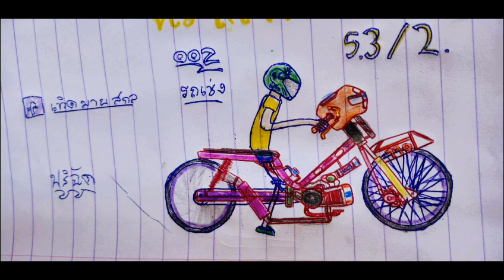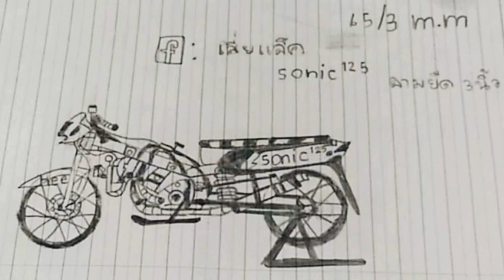ภาพวาดรถทางบ้าน ep.129 ส่งภาพที่เฟส:เทิด'มาย สกล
ส่งภาพวาดรถมาโชกันได้นะครับ 🌿
ตามชื่อคลิปเลย...